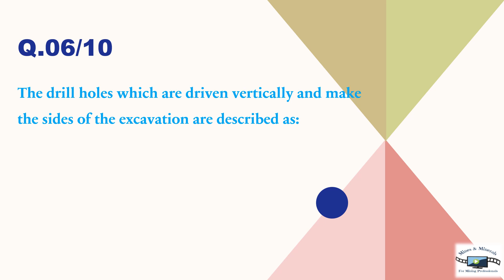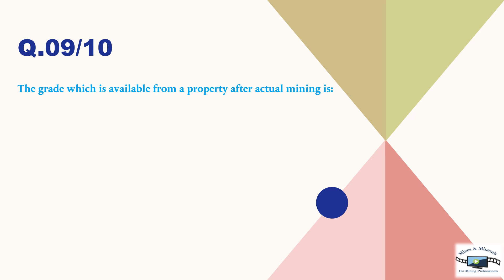MINING ENGINEERING MCQs 2023-24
Mining Engineering MCQs
Q.1: Grab sampling consists in:
a) Picking pieces of ore at one place only.
b) Picking pieces of ore at random to make up a sample.
c) Picking pieces of coal only.
d) Picking pieces of ore in a grid fashion.
Q.2: The spacing of the trenches pits and boreholes depend on:
a) The length of the ore body.
b) The modes of occurrence of the deposits.
c) The depth of the deposits.
d) The outcrops of the deposits.
Q.3: The grade which is available from a property after actual mining is:
a) Computed grade.
b) Effective grade.
c) Run - of - mine grade.
d) Pit head grade.
Q.4: "Salting" of an ore is done:
a) By adding common salts.
b) By removing salt from the ore.
c) By mixing substances for increasing the values in the ore sample.
d) By mixing substances for lowering the values in the ore samples.
Q.5: High explosives containing:
a) Nitroglycerine.
b) Sodium nitrate.
c) Ammonium nitrate.
d) Charcoal sulphur.
Q.6: The drill holes which are driven vertically and make the sides of the excavation are Described as:
 a) Easers.
b) Simpers.
c) Dressers.
d) Hole directors.
Q.7: Blasting gelatin is made up of:
a) Nitroglycerine and ammonium nitrate
b) Nitroglycerine and sodium nitrate.
c) Nitroglycerine and guncotton.
d) Nitroglycerine only.
Q.8: The mining terminology, exploitation or winning is:
a) The process of blasting.
b) The process of extracting the ore or economic mineral from the earth.
c) The process of ventilation.
d) The detailed mapping of the ore body.
Q.9: Snake holes are:
a) Vertically drilled holes.
b) More of less horizontally drilled holes at the foot of a high bench.
c) Inclined drilling holes.
d) Vertically drilled holes with two lateral openings.
Q.10: The vertical openings in the mine, which serve as a means of entry is known as:
a) Shafts.
b) Edits
c) Cross cut.
d) Stop.